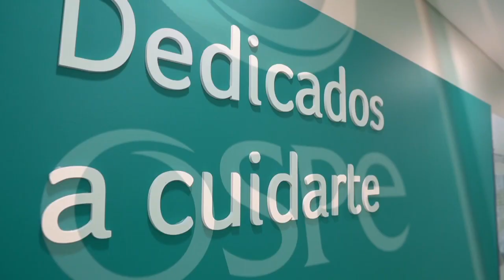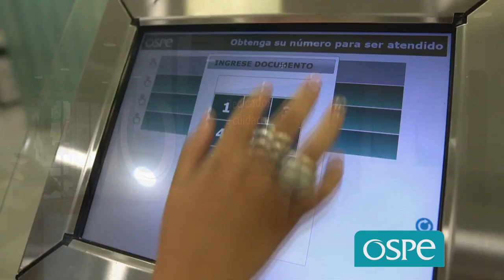OSPe reinauguró su delegación en la ciudad de Santiago del Estero